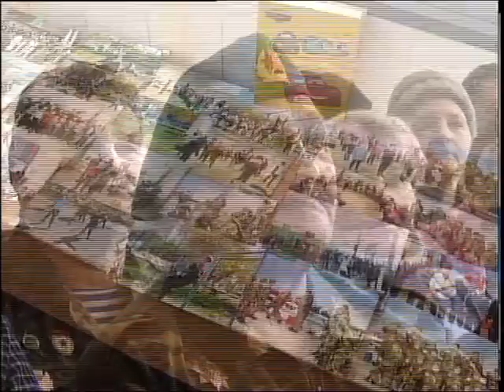Ауған соғысының ардагерлеріне арналып концерт ұйымдастырылды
Биыл Кеңес әскерінің Ауғанстан жерінен шығарылғанына 30 жыл толып отыр. Осыған орай қаладағы 23-ші орта мектепте шағын концерттік шара ұйымдастырылды. Айта кетейік, бүгінде өңірде 700-ден астам Ауған соғысының ардагері бар. Толығырақ тілшіміз жалғастырады.